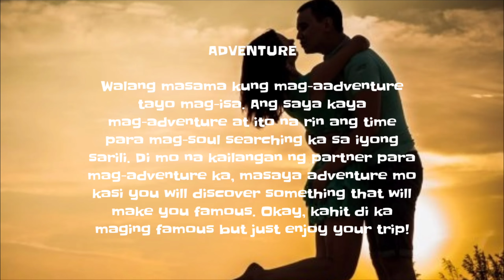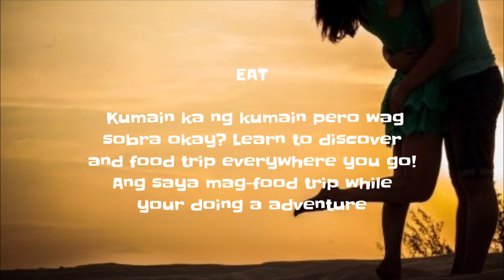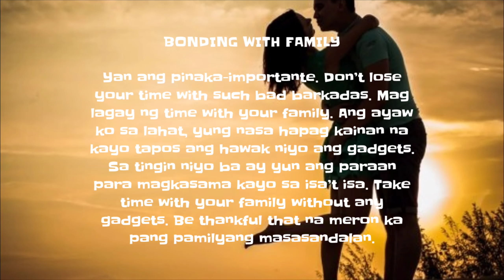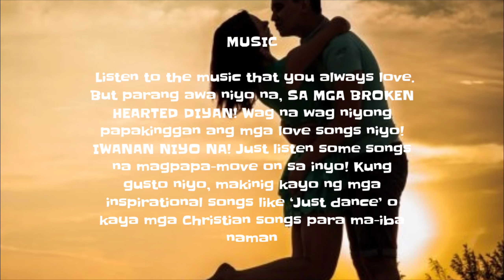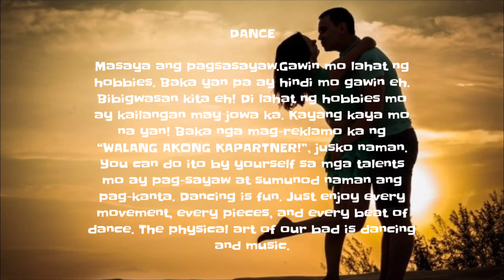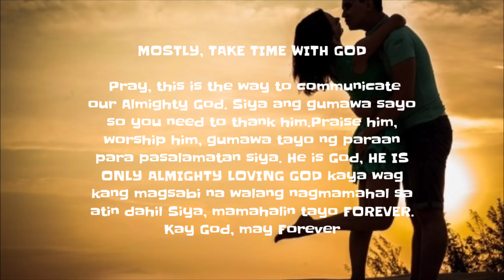Paano Maging masaya kahit single ka pa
Paano Maging masaya kahit single?
Single kaba